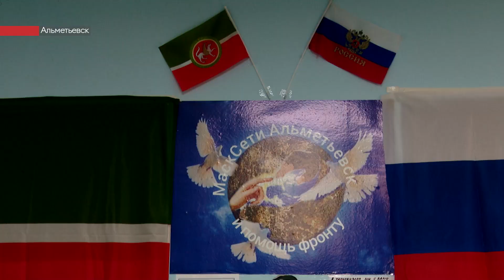Группа «Масксети Альметьевск» получила благодарность от Луганского детского дома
В октябре прошлого года волонтёры группы «Масксети Альметьевск и помощь фронту» только осваивали и начинали делать маскировочные сети. За 5 месяцев в работе мини-штаба произошёл ряд изменений, для изготовления укрытий используют новый материал, а Луганский детский дом выразил активистам благодарность.